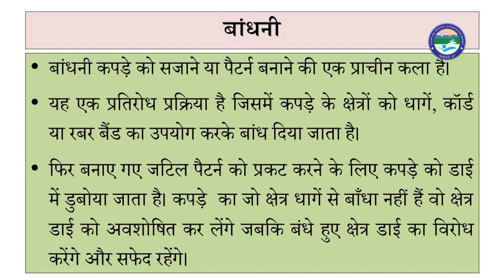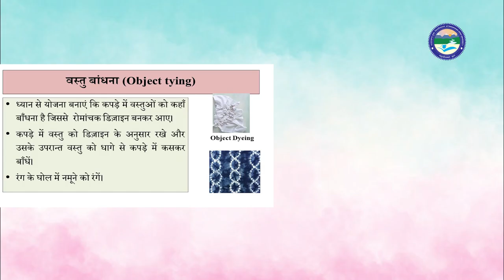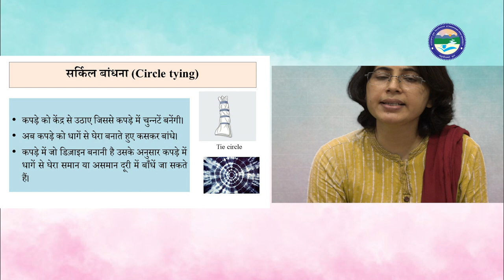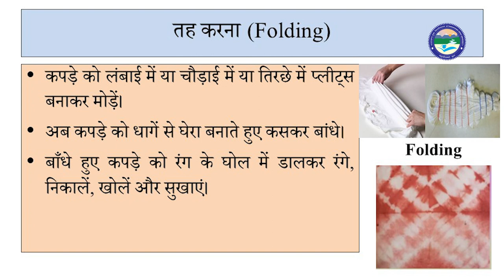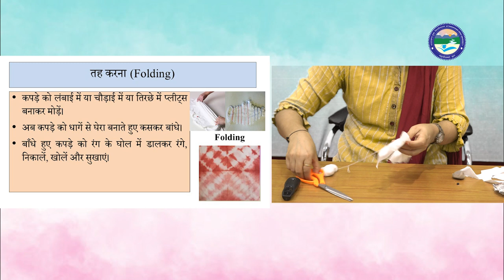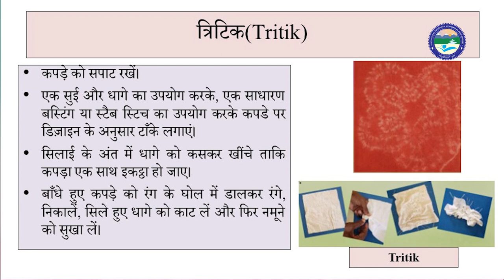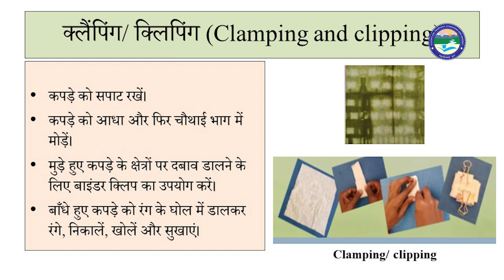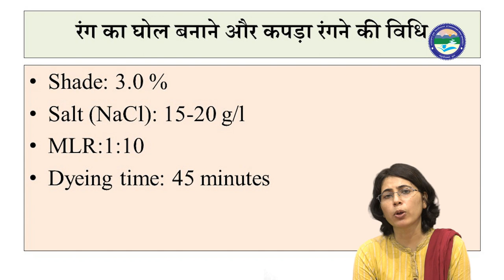बांधनी (Tie and Dye)